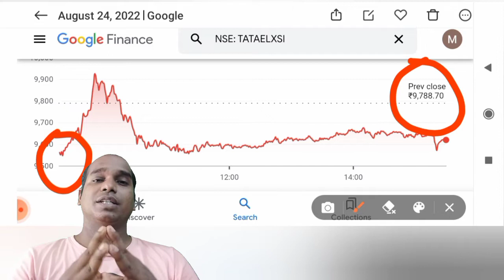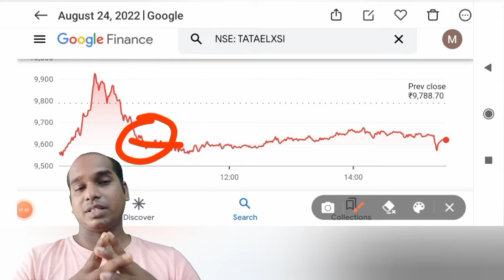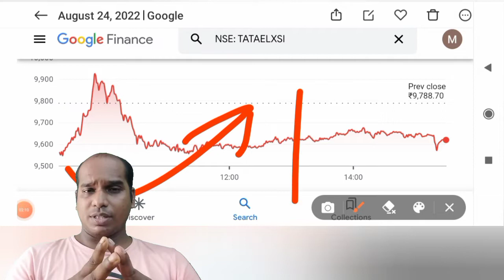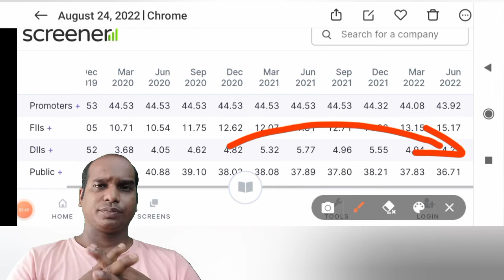Tata Elxsi Share Latest News ll Tata Elxsi Share Price Target ll Tata Elxsi Share Long Term Target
1. Best penny stocks Buy 3. Penny shares 6. Penny stocks 7. Best Penny stocks under 5 rupees 8. Share under 1 rupees 9. Best Penny share to Buy in 2022 10. Best stocks under 10 rupees 11. Fundamentally strong Penny stocks 2022 12. Penny Stocks for Long Term Investment 13. Good penny stocks for 2022
14. Multibagger Penny stocks 2022 india 15. Penny shares to Buy 2022